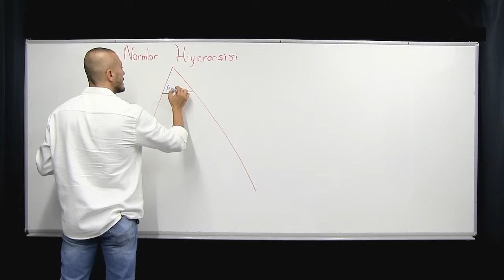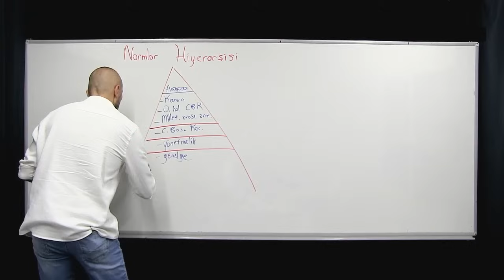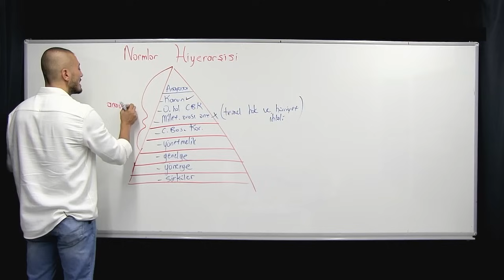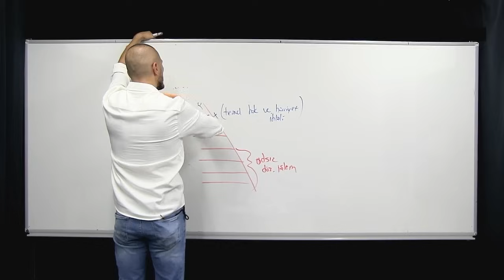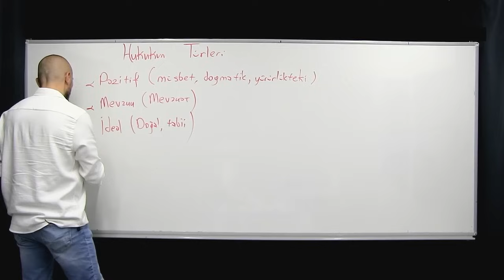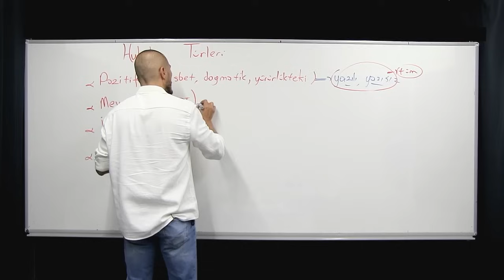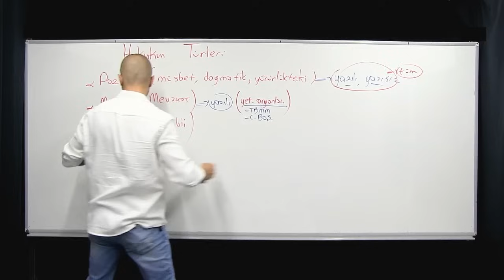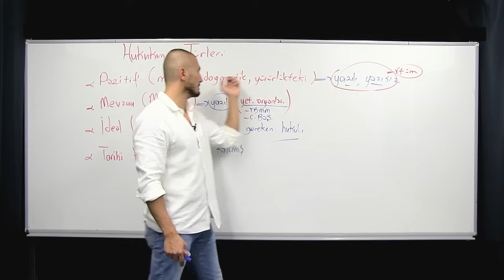5- 2025 KPSS - Vatandaşlık - Normlar Hiyerarşisi ve Hukuk Türleri | Emrah Vahap Özkaraca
🔍 Merhaba değerli izleyiciler! Emrah Vahap Özkaraca ile "2024 KPSS Vatandaşlık" dersinin beşinci videosuna hoş geldiniz. Bu videoda, normlar hiyerarşisi ve hukuk türleri konularını detaylı bir şekilde ele alıyoruz.

📚 Emrah Vahap Özkaraca, normlar hiyerarşisi kavramını anlamak ve hukuk türleri arasındaki farkları kavramak isteyen KPSS adayları için önemli bilgileri paylaşıyor. Videoyu izleyerek, bu konularda eksiklerinizi tamamlayabilir ve sınav stratejilerinizi güçlendirebilirsiniz.

Başarılar dileriz! 🌟📖